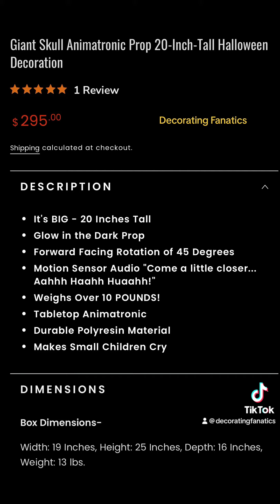Halloween 2024 SCREAMIUM Giant SKELETON SKULL Animatronic Prop Halloween Decoration Light Tabletop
Halloween 2024 - SCREAMIUM
NEW Giant Skull Animatronic Prop 20-Inch-Tall Halloween Decoration Animated Light Lamp Tabletop ($295.00)

Spooky Home Decor, Decoration, Animatronic, Inflatable, Prop, Tabletop ETC…

(Pic Image Credit: Screamium)